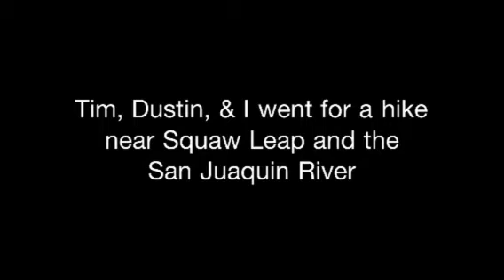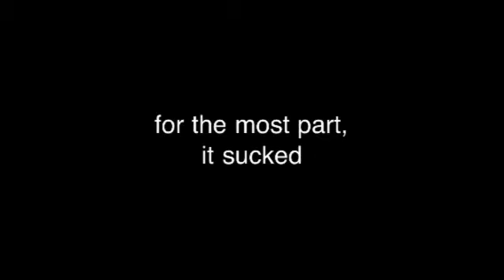A hike in the foothills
My buddies and I went for a hike near the San Juaquin river and Squaw Leap